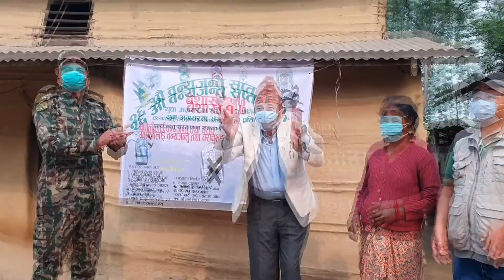Prayabaran Ra Bikash Cage Free Meghauli Part 1/Komal Chandra Bhagat Sudi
Concept/Host: Komal Chandra Bhagat Sudi
Camera:Badri Aryal
Visual Editor: Komal Chandra Bhagat Sudi /Pabitra Dhakal
Greenline Media Pvt.Ltd.